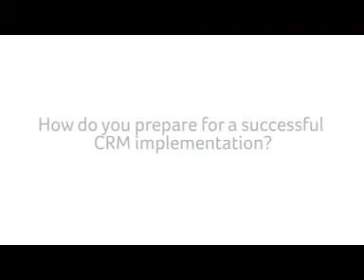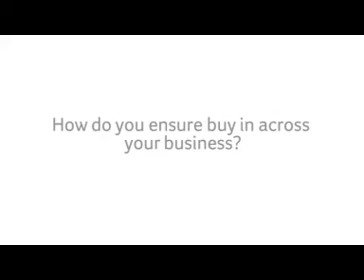CRM: Planning for software implementation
Sage CRM Pre Sales Manager, David Beard offers us his top tips on planning for CRM implementation.